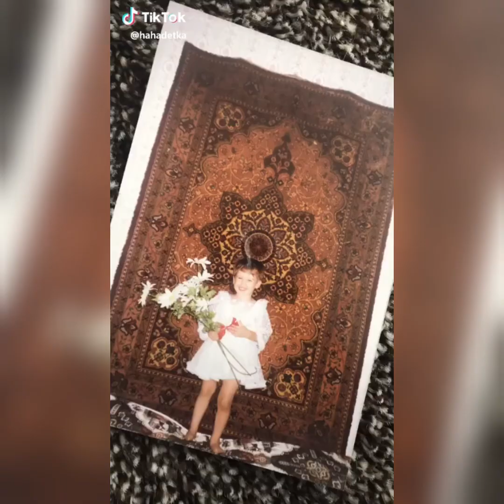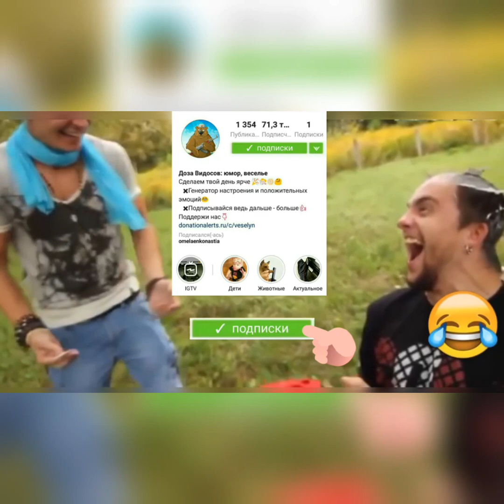| Tik Tok 2019 | New Vine from Anya Kalashnik || Подборка лучших видео Tik tok / Best compilation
Best Tik Tok compilation from Hahadetka   / Vines TOP

Подборка лучших видео Instagram / топ подборка вайны

Best Humor page in Instagram

Лучшие подборки Вайны, Пранки, челендж и много другого от ТОП блогеров Рунета и не только.